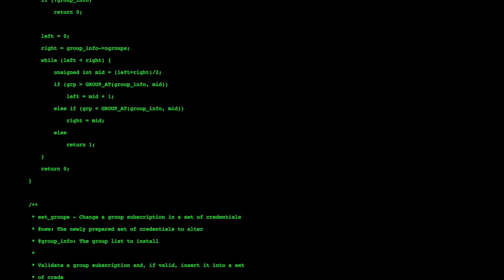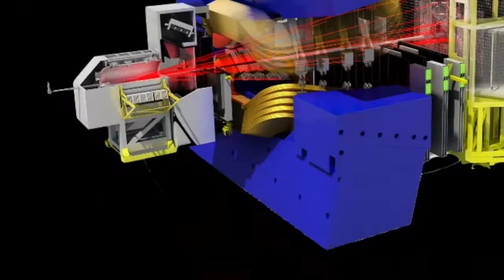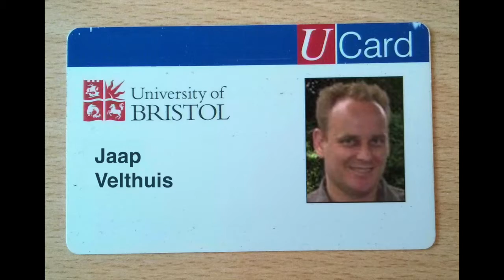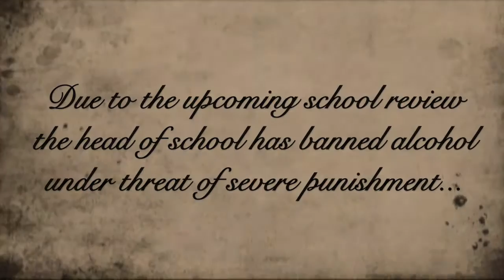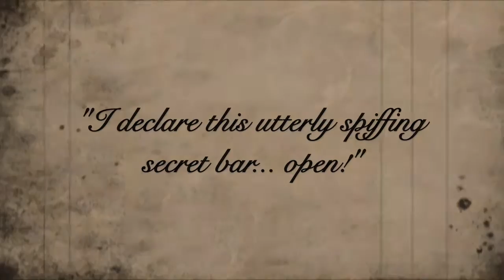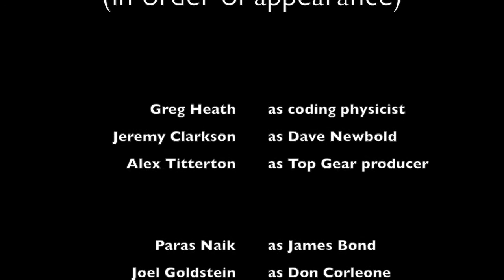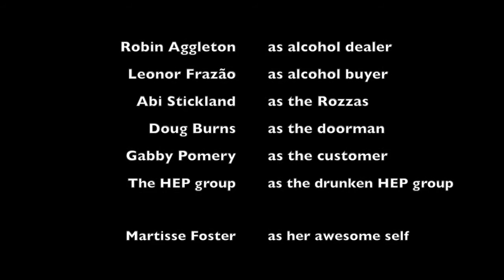Bristol Particle Physics 4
The Particle Physics contribution to the School of Physics Revue 2015
[last part has no audio, apologies; there are still subtitles though]